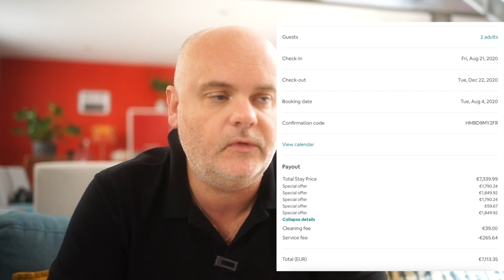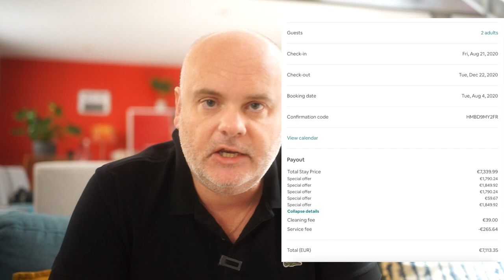COMMENT PRENDRE DES RESERVATIONS AU MOIS OU EN LONGUE DUREE ?